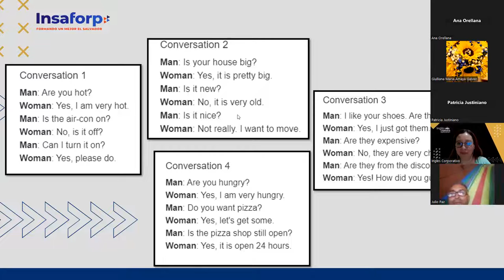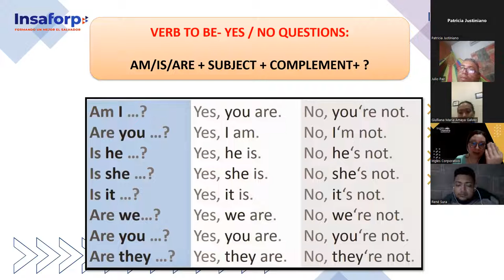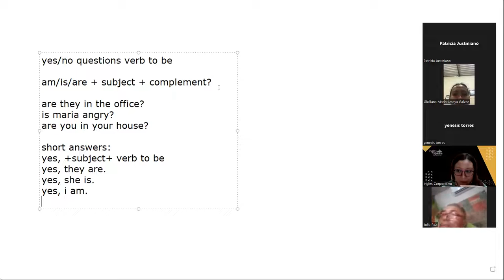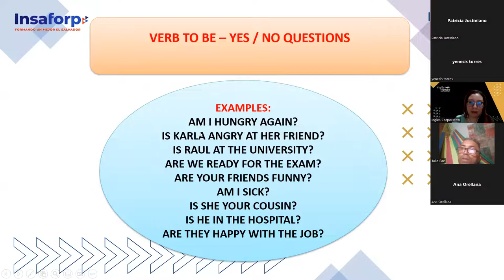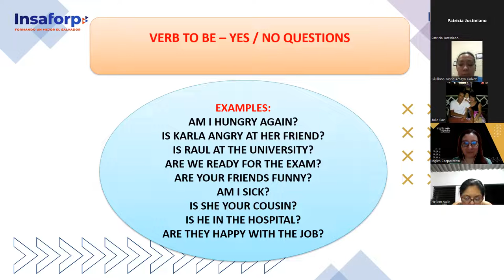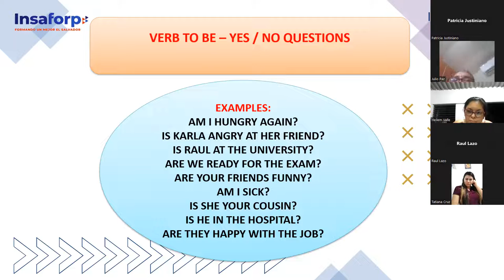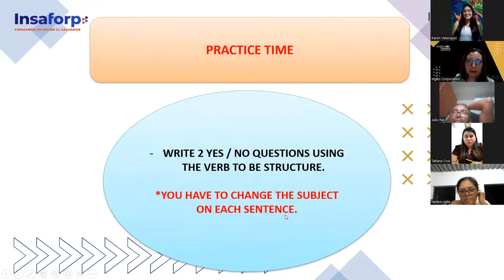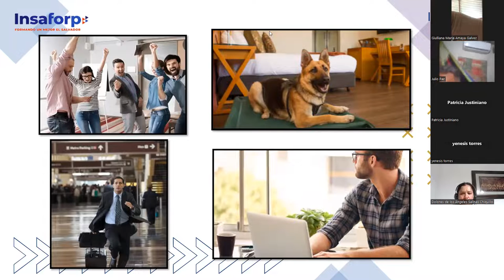Inglés Corporativo-25-11-2022 - CLASS 2 PART 2 YES/NO QUESTIONS VERB TO BE